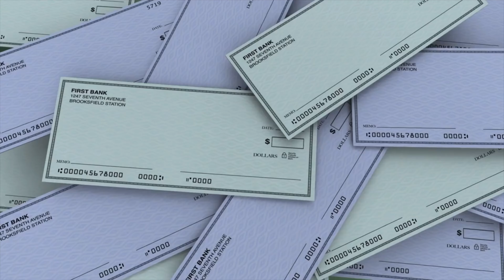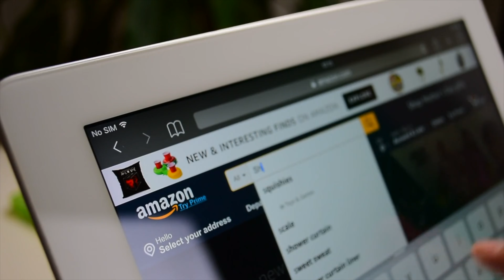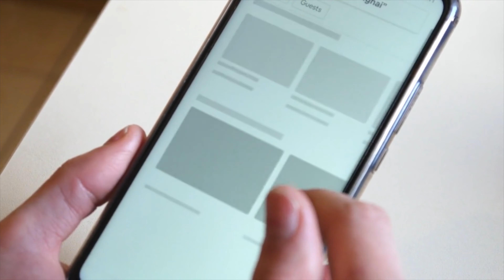Beware in Summer 2023: Top Scams This Summer You Must Look Out For!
Stay vigilant this summer. In this video, we expose the top scams this summer.

Theses scams are:
 1) The Timeshare Purchase or Resale Scam, where buyers and sellers are tricked into fake transactions.
2) The Student Loan Forgiveness Scam, which exploits debt-ridden students.
3) The Phony Job Scam, where fraudulent job offers are made.
4) The Amazon Imposter Scam, which uses fake emails or sites to phish for personal details.
5) The AirBnB Scam, where false rental listings are created.
6) The Ticketed Event Scam, with scammers selling non-existent tickets.

Let's protect ourselves from these scams and spread awareness.  Always remember, scammers never take the summer off.  In fact, the summer is where they turn up their game.  So, stay say safe this summer and watch out for the new wave of scams and scammers.